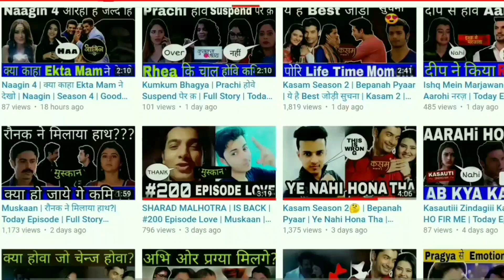Sirf Tum Season 2 Release Date: What You Need to Know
About this video Dosto Is Video Me Maine Aapko Sirf Tum Season 2 Kaise Aayega Kab Aayega Release Date: What You Need to Know Kya Hogi Sari Details Is Video Mein Ummmed Hai Ye Video Aapko Bahut Pasand Aayegi.

Queries Solved
1) Sirf Tum Season 2
2) Sirf Tum Season 2 Release Date
3) Vivian Dsena
4) Eisha Singh
5) Sirf Tum Season 2 News

Sirf Tum Season 2 Cast : Vivian Dsena as Ranveer